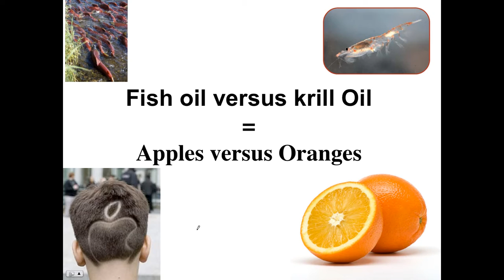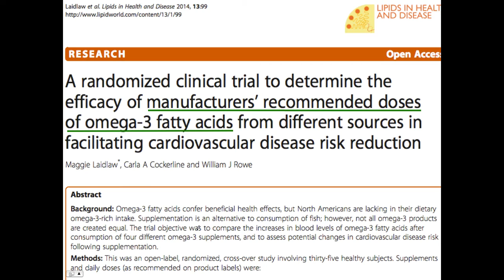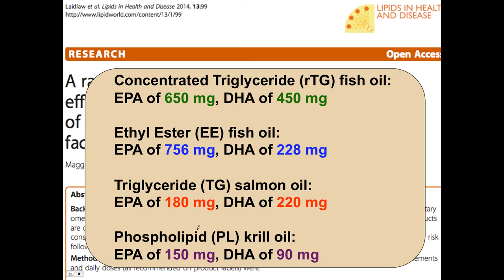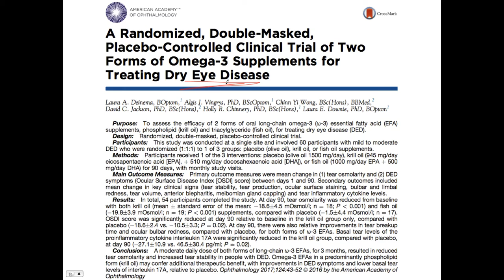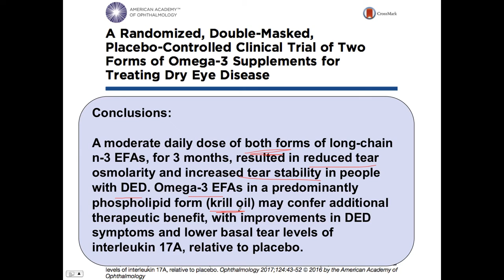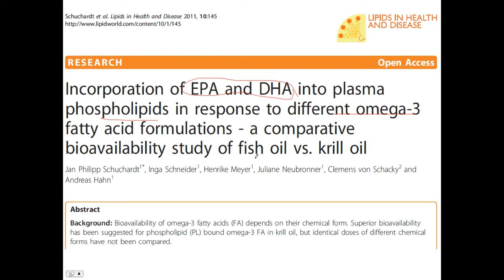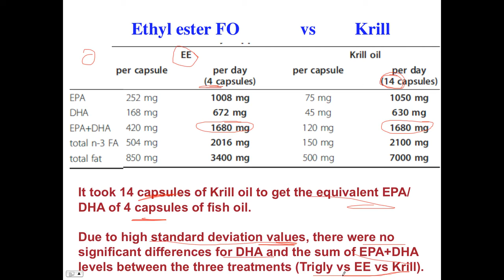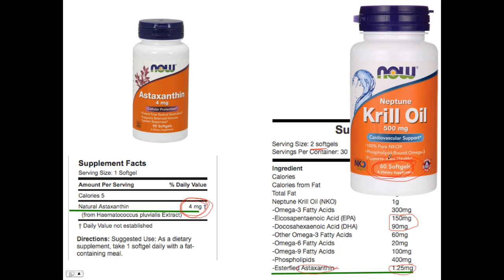Krill Oil Hoax? Fish Oil wins by a landslide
The direct comparison of Fish Oil (FO) to Krill Oil (KO) is innocently (presumably) disingenuous. The purpose for taking FO is to increase omega-3 levels in the body - KO is too expensive for most to take to achieve similar levels. Based on the dosing recommendations of KO, it serves as a CAROTENOID supplement and NOT as an omega-3 supplement.